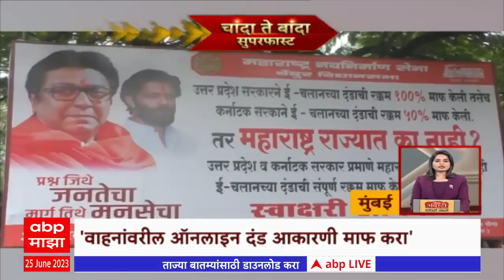Chanda Te Banda : चांदा ते बांदा बातम्यांचे सुपरफास्ट अपडेट्स : 25 जून 2023 : ABP Majha